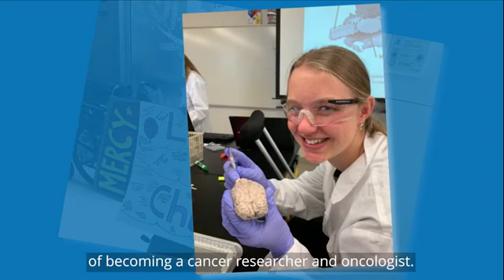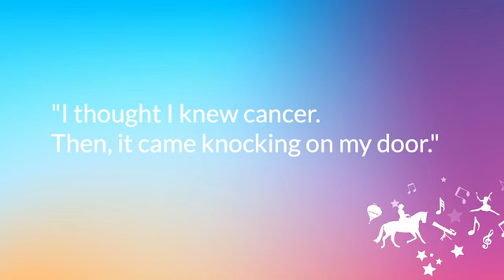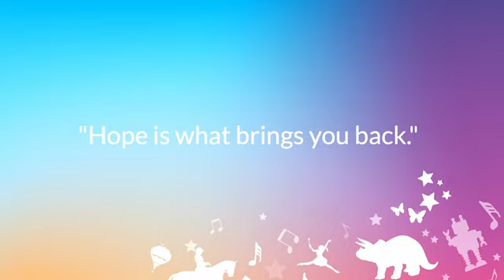"How My Wish Saved Me": Reflections from a wish alumna on the impact of her wish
When Mercy was diagnosed with cancer at 16, she thought she knew this horrible disease. She had done award-winning cancer research projects, she shaved her head to raise awareness of and funds for cancer research, and she knew the pain it caused a close friend who lost her father to this dreaded disease.

"I quickly became painfully aware of my ignorance as to what a cancer diagnosis truly meant: a type of suffering you cannot even begin to grasp until it’s you. "

But, through it all came a reprieve in the form of a wish. "My wish kept my life force, my imagination and hope, my belief in joy and an after. One of the few things that kept me rooted in reality, with my eyes focused on the future instead of my possible grave, was this opportunity to create a wish."